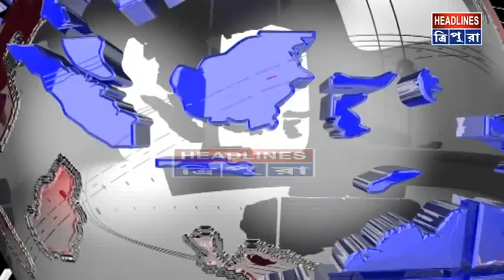নিকট আত্মীয়দের মধ্যে জমি সংক্রান্ত বিবাদকে ঘিরে মারামারি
নিকট আত্মীয়দের মধ্যে জমি সংক্রান্ত বিবাদকে ঘিরে মারামারি। আহত একই পরিবারের ৭ জন। আক্রমণকারী ব্যক্তি শাসক দলীয় উপ-প্রধান হওয়ায় নিষ্ক্রিয় ভূমিকায় পুলিস। ঘটনা কাকড়াবন থানাধীন দুধপুস্করিনী গাঁওসভা এলাকায়।